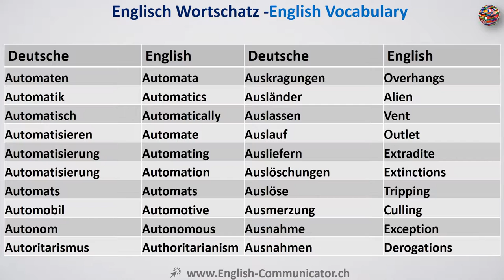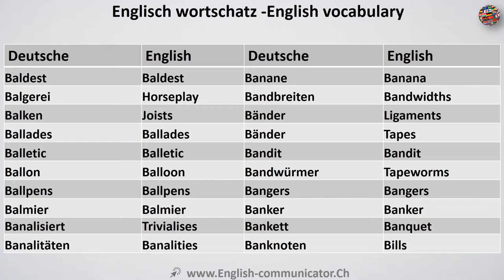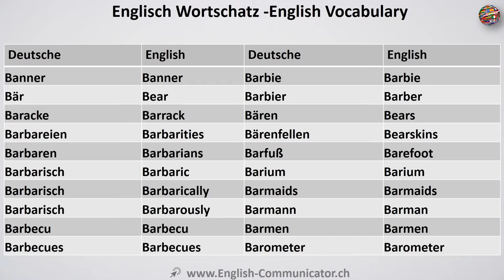Video#10 Deutsch-Englisch Wortschatz Übersetzung German English Vorbereitung Bedeutung Korrespond